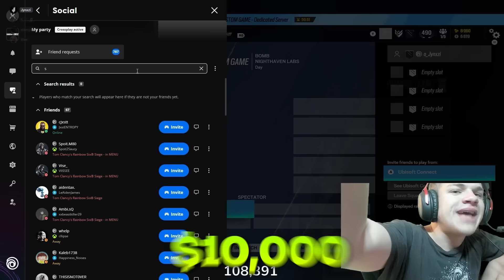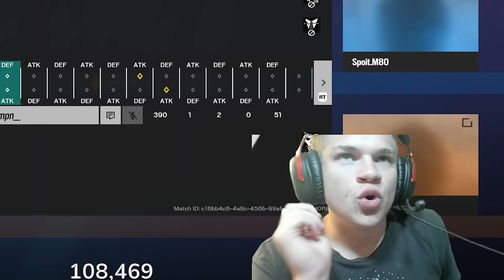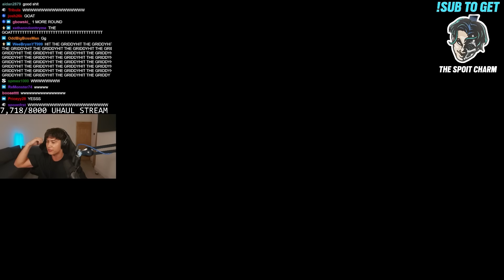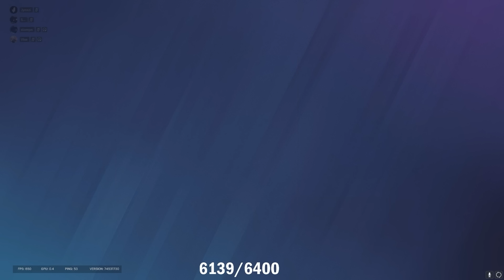I PLAYED SPOIT 1V1 FOR $5,000 (Rainbow Six Siege)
Stompn's Socials